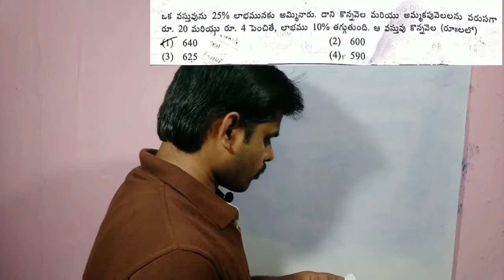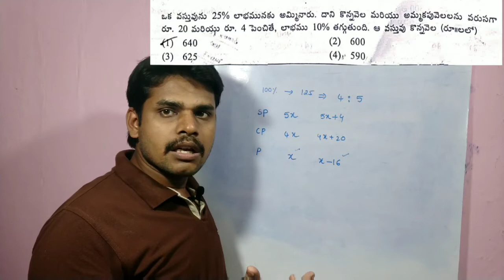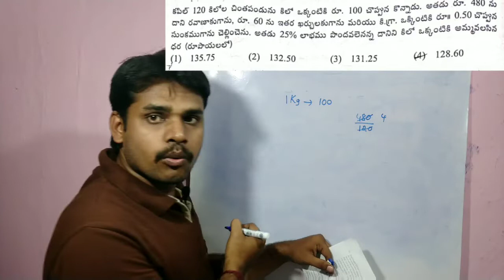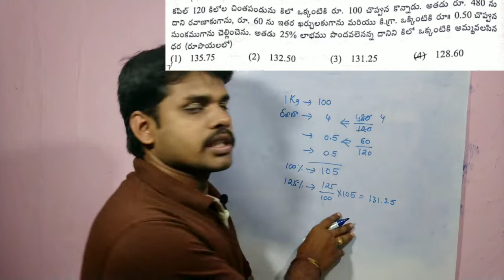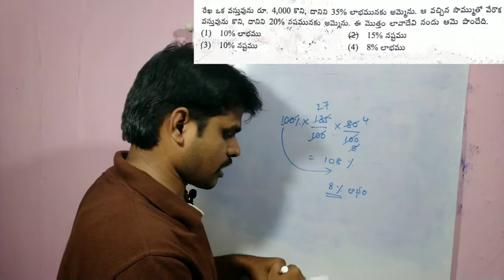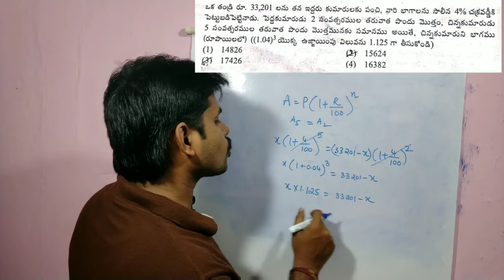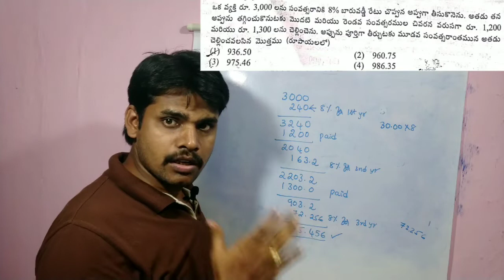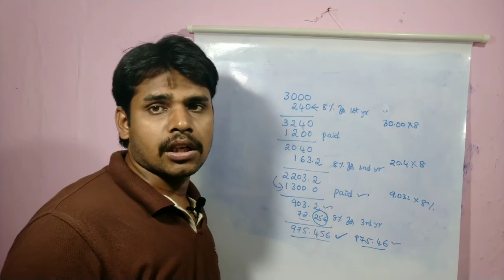AP POLICE CONSTABLES MAINS EXAM 2019||ARITHMETIC & REASONING PART 6||Held on 17th March 2019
This video contains AP Police Constables mains exam arithmetic and reasoning solutions held on 17th March 2019.
AP Constable Mains Exam 2019 Paper

AP Constables Mains Exam Question Paper
AP Constables Mains Exam Key
AP Constables Mains Exam Solutions
AP Constables Mains Arithmetic Solutions
AP Constables Mains Reasoning Solutions
AP SI Mains Paper 3 Data Suffiency Part 1

AP SI Mains Paper 3 Data Suffienecy Part 2

AP SI Mains Paper 3 Data Suffienecy Part 3